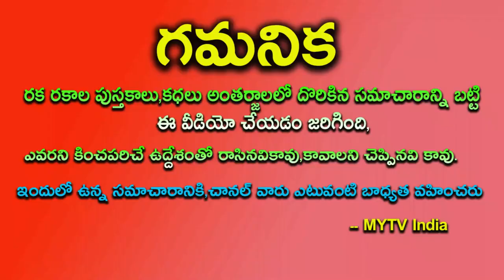ఈ రాశిలో పుట్టిన అబ్బాయిని వివాహం చేసుకుంటే మిమ్మల్ని మహారాణిలా చూసుకుంటారు | Marriage Compatibility